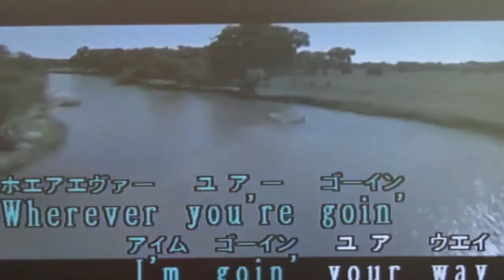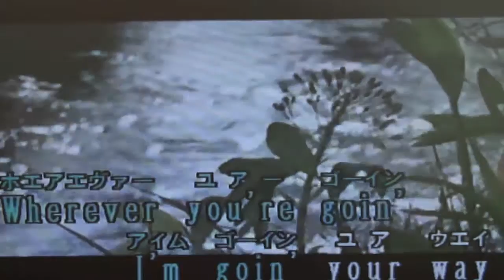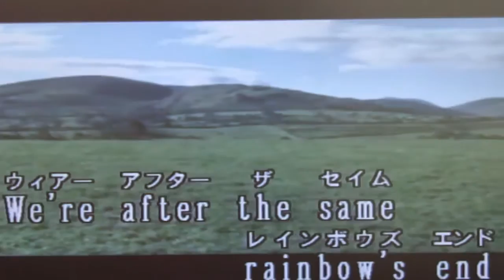立柳祐一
3.11被災地に歌声を届けて被災者の心を癒す支援ボランティア活動